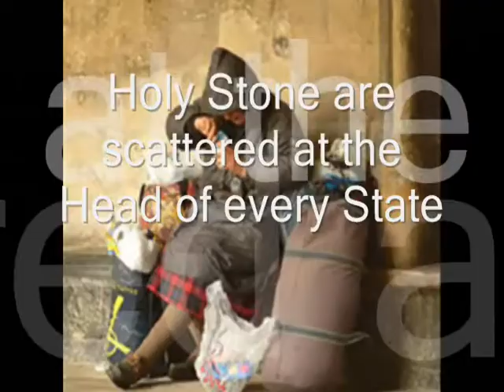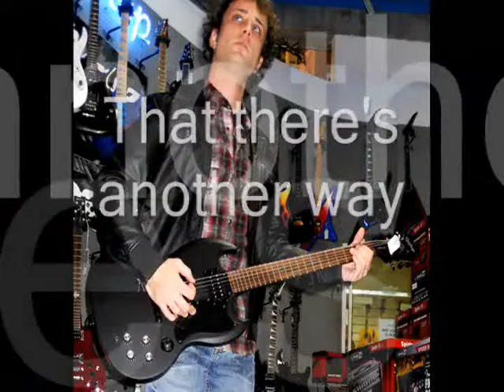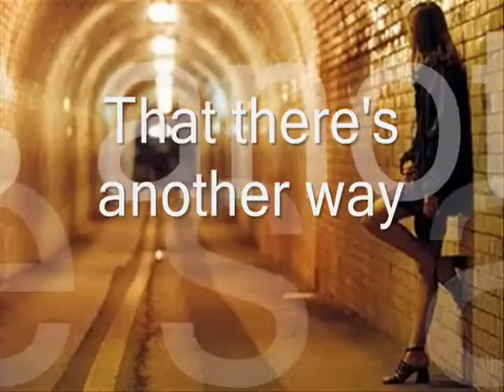Holy Stones - Damaged Heroes